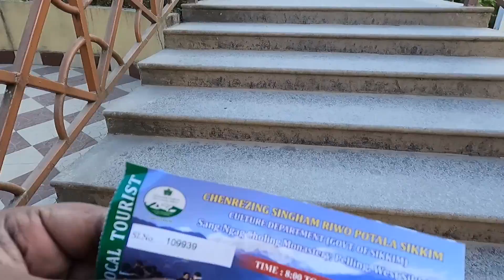Pelling | India's First Skywalk | Chenrezig Statue | Pemayangtse Monastery | Sky Walk Pelling Sikkim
Hello People,
In this vlog I am going to show you the beautiful town in the West district of Sikkim i.e Pelling. It has become the second biggest tourist destination in Sikkim after Gangtok.
Located 10 km from Geyzing and 130 km from Gangtok, the main attraction of the place is the breathtaking sight of the Khangchendzonga and the neighbouring peaks.